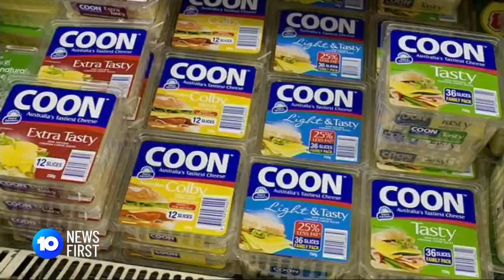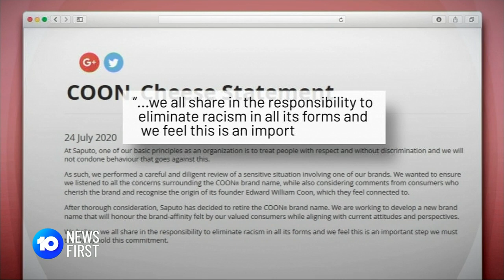COON Cheese To Change Its Name | 10 News First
Coon cheese has announced it will be changing its name over concerns of racism.

10 News First airs at 5pm, seven nights a week in your local market on Network 10.

10 News First is based in Australia and is a division of ViacomCBS.